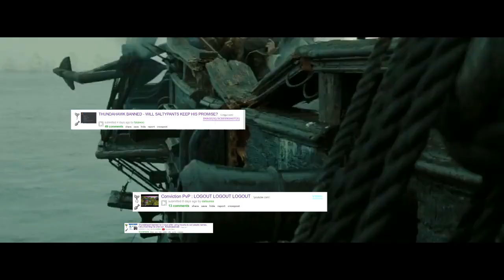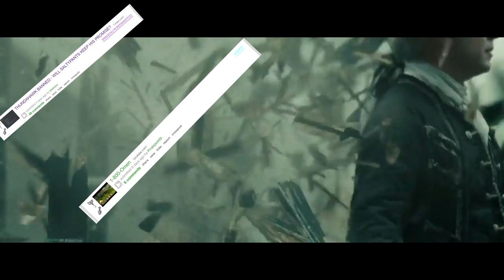AbandonShipe.exe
Just conviction things